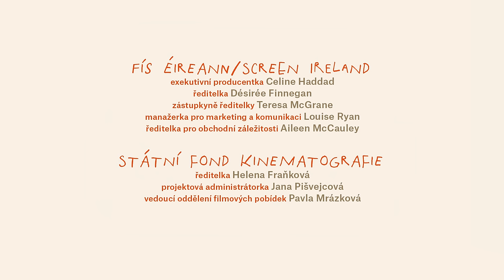Mlsné medvědí příběhy - To to svědí! (E20) | HD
Medvědi mají blechy! Nic na co by nebyli zvyklí, ale zbavit se jich nebude vůbec jednoduché - zvlášť když mají hlad a když vás svědí celé tělo, to se vaří těžce.

Režie: Alexandra Májová, Kateřina Karhánková
Předloha: Zbyněk Černík (kniha)
Scénář: Alexandra Májová, Kateřina Karhánková, Tomáš Končinský
Hudba: Prokop Holoubek
Hrají: Lukáš Příkazký, David Novotný
Výtvarník: Filip Pošivač
Producent: Bionaut